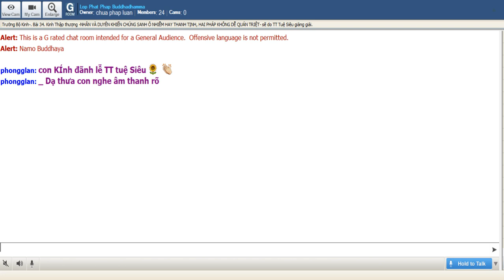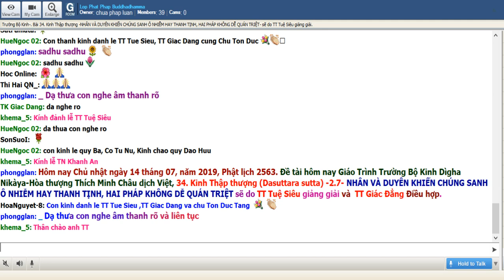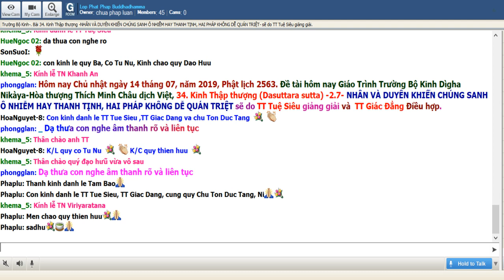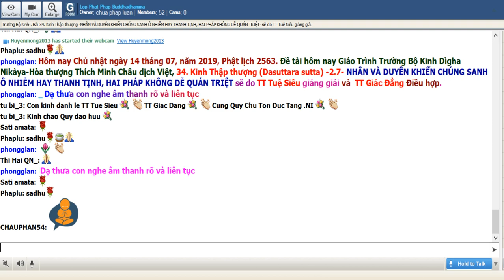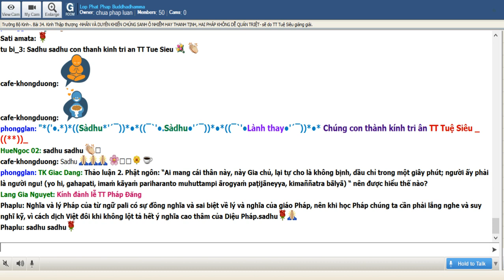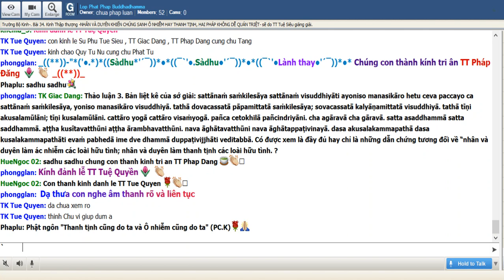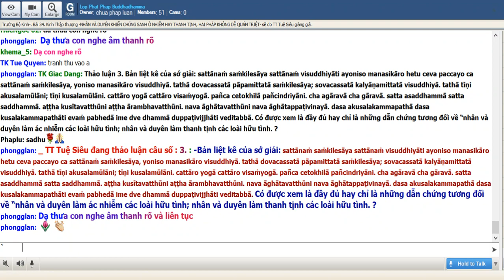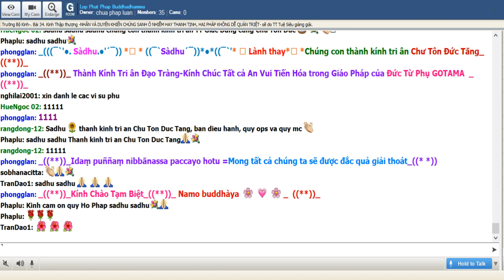14-7-2019-Trường Bô Kinh -34 Kinh Thập Thượng - NHÂN VÀ DUYÊN KHIẾN CHÚNG SANH Ô NHIỄM - TT Tuệ Siêu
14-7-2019-Trường Bô Kinh - 34 Kinh Thập Thượng - NHÂN VÀ DUYÊN KHIẾN CHÚNG SANH Ô NHIỄM HAY THANH TỊNH, HAI PHÁP KHÔNG DỄ QUÁN TRIỆT - TT Tuệ Siêu